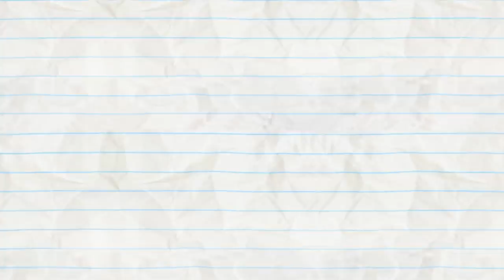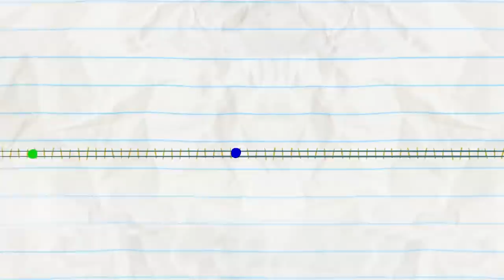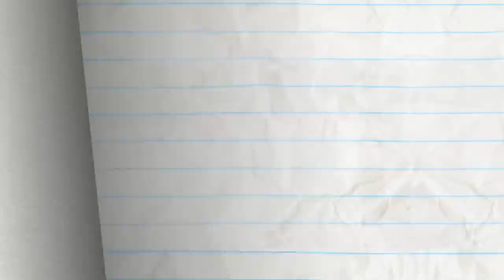"Miss-Thunder-Stood" | Pencilmation Cartoons!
Pencilmiss has a cloud over her head. Could her day get any worse?

Episodes in this compilation:

0:00 - MISS-THUNDER-STOOD

2:15 - GOLD HABITS DIE HARD

4:44 - MENTAL DETECTOR

8:10 - A PENCIL'S LIFE FOR ME

11:30 - ALL JACKED UP

13:10 - A STAR IS BURNED

16:03 - CACTI OF THE BEHOLDER

17:53 - PENNIES FROM HEAVEN

19:58 - READY TAME FIRE

23:25 - WHAT A CALL

26:25 - DRAWING A BLANKET

28:50 - SIGN LANGUAGE

32:11 - IN THE LONG RUN

35:26 - ONCE IN A BREW MOON

37:59 - TURN THAT CROWN UPSIDE DOWN

42:13 - A SPLICE OF LIFE

44:28 - ELVIS IMPRESSLEY

46:33 - MAN OF THE FLOWER

48:30 - SIT MY BABY ONE MORE TIME

51:41 - RANDOM ACT OF CUTENESS

53:48 - FIGHT FLUB

58:02 - BUTTON ROUGE